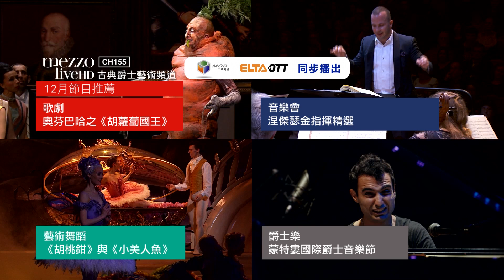Mezzo Live HD 古典爵士藝術頻道 2017年12月推薦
歌劇奧芬巴哈之《胡蘿蔔國王》、涅傑瑟金指揮精選、聖誕季不容錯過的芭蕾經典《胡桃鉗》與《小美人魚》、蒙特婁國際爵士音樂節，今年12月盡在Mezzo Live HD頻道
MOD CH155│ELTA OTT 同步播出